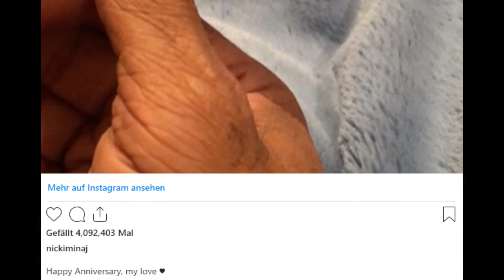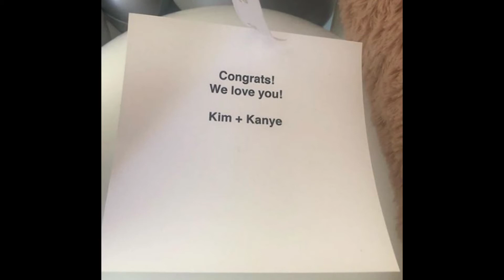Nicki Minaj Reveals First Glimpse of Her Baby Boy 😍🥰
Nicki Minaj is so invested in raising her baby but takes time to appreciate her celebrity friends who are showering her with gifts as a sign of celebrating with her her new bundle of joy. She also shared her first baby photo with her fans.